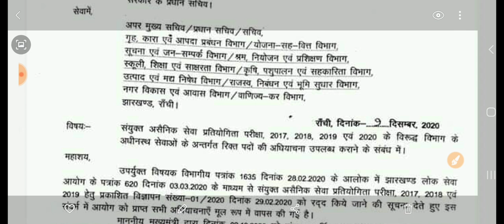7th Jpsc notification big news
🌎ONLINE COURSES -JPSC & JSSC CGL
✅ Video/ Audio Lectures
✅ Hand Written Notes pdf
✅ Many more.
✅ For Free Demo Classes whatsapp-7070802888